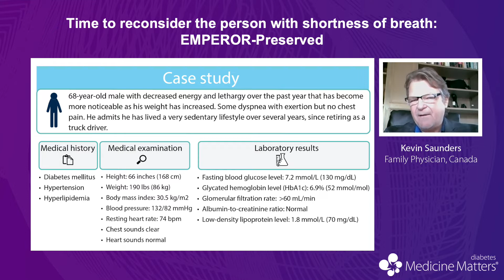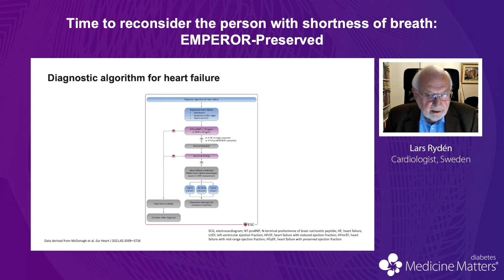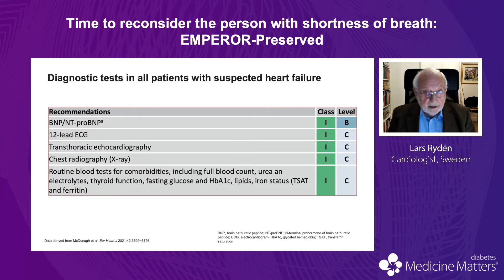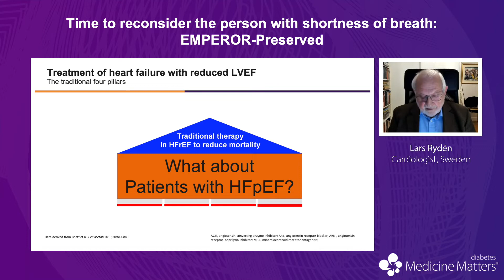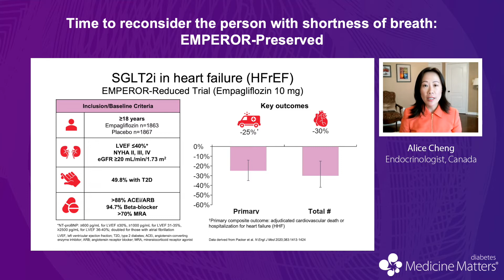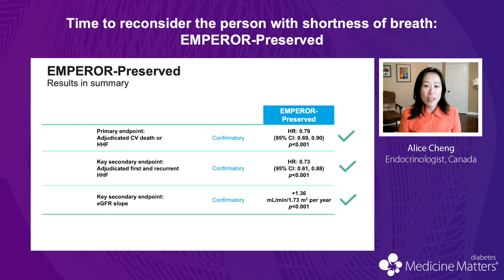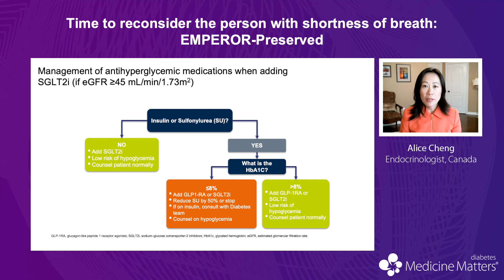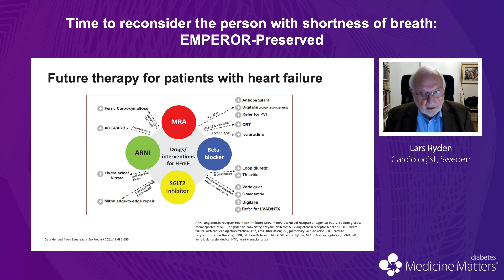Time to reconsider the person with shortness of breath: EMPEROR-Preserved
Cardiologist Lars Rydén, endocrinologist Alice Cheng, and family physician Kevin Saunders discuss the diagnosis and management of people with type 2 diabetes and shortness of breath in primary care, and how the positive findings of EMPEROR-Preserved will now shape the care of these patients in this webinar.